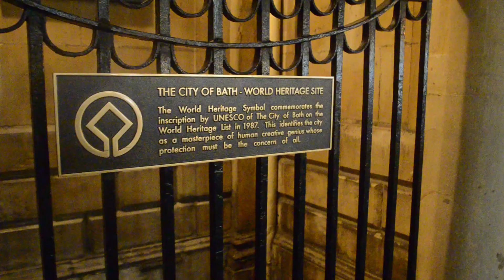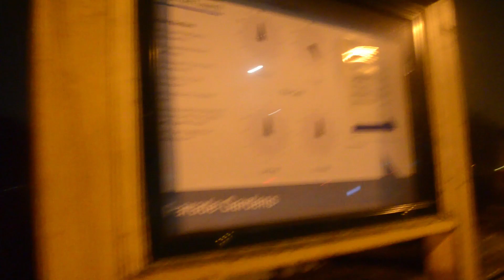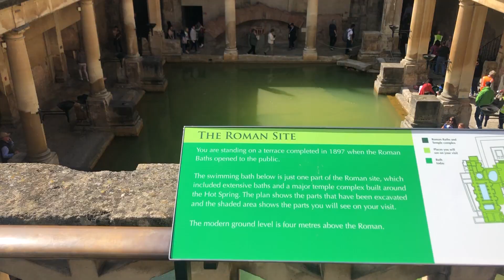Night and day in Bath, UK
Rocky and Danny the Traveller make their way to the magnificent city of
Bath, UK. We get to explore the city during two different periods: the first visit, with Rocky, at night, during the winter season when I first started learning how to film and we just did sightseeing.

The second visit, during the day in the summer, without Rocky, was when I had more experience filming and we got to go in and visit some of the markets and the Roman baths!

You must visit this city! After watching this you will want to hop on a train or plane and go visit this gem!